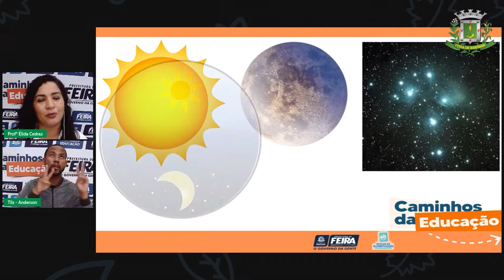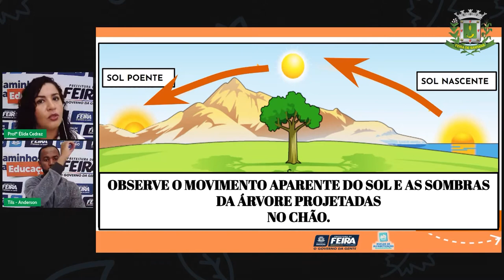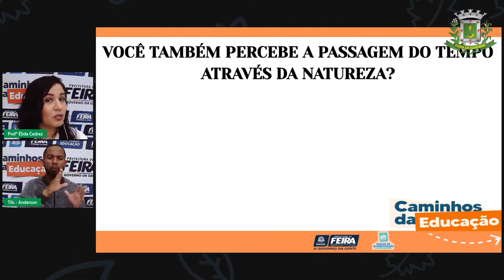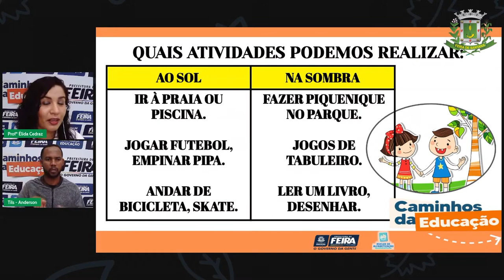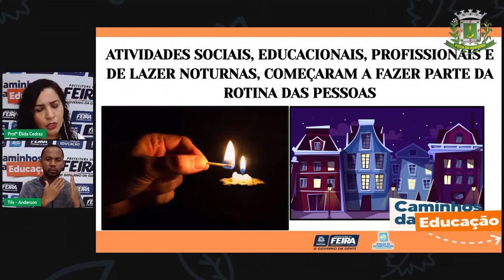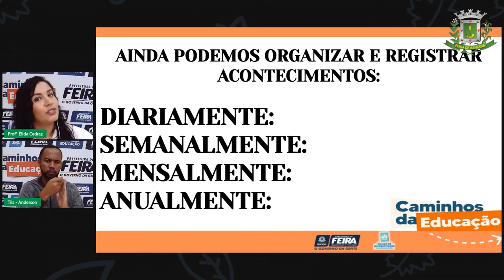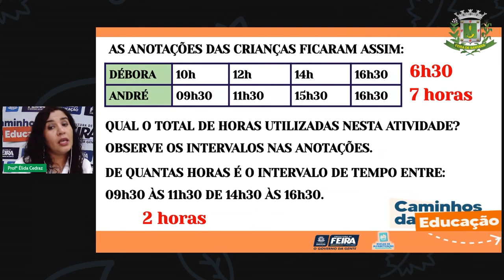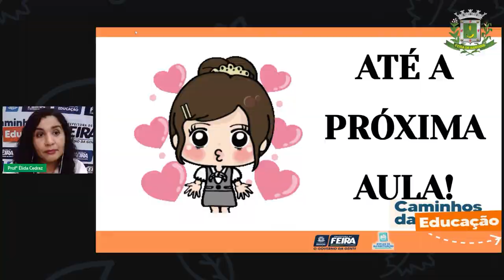Aula 135 2ºANO Profª Élida Trindade Matemática e Ciências da Natureza O tempo como medida